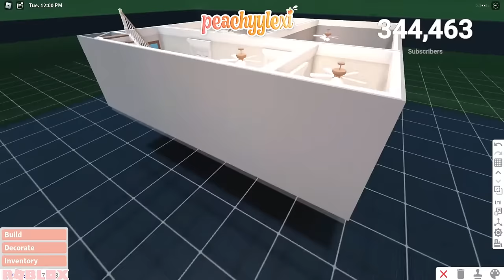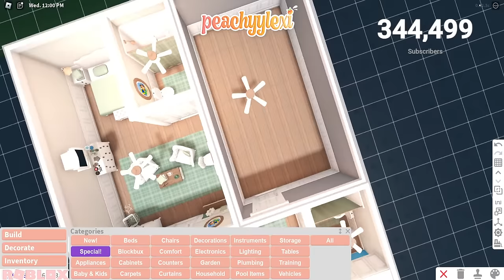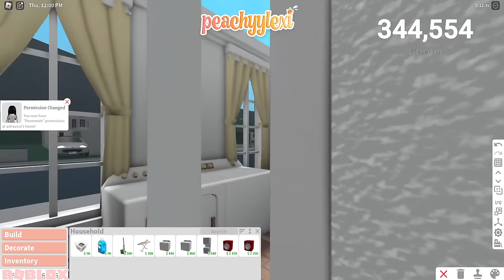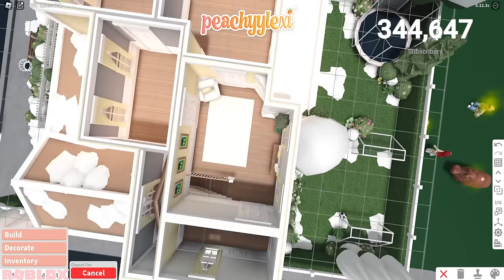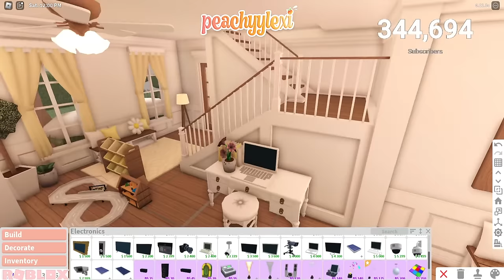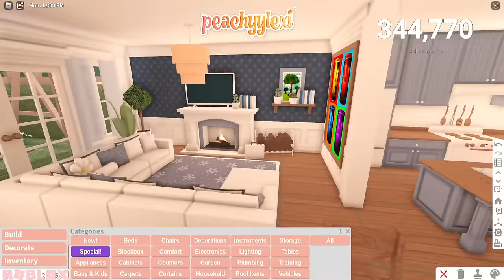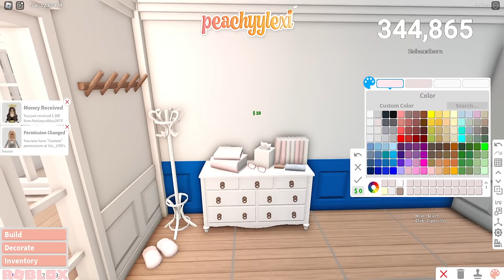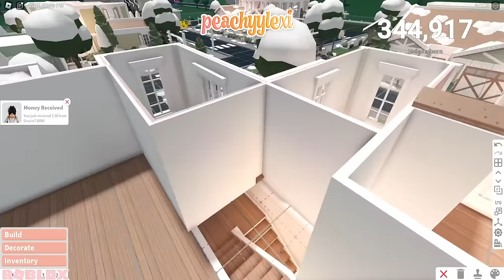BUILDING A TOWN ON BLOXBURG FOR MY *NEW ROLEPLAY SERIES* PART 2! FT BELLZA, LILY AND BRUNA...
◜ .♡︎ Description: ♡︎. ◝

purchase my PC, lets be twins!
purchase my ring light, lets be twins!
purchase my keyboard & mouse, lets be twins!
purchase my monitor, lets be twins!

ʚ hey everyone! enjoy the stream :)

 • thank you to all who helped out in the video •

◜ .♡︎ info: ♡︎. ◝

╰►:: credits ♡
 - intro: cozylemonsquish